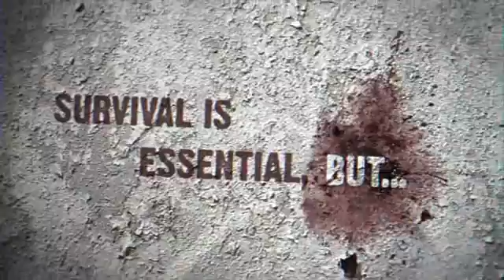Gun Loco - Debut Trailer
Square Enix premieres the first trailer for the psychotic shooter Gun Loco at GamesCom 2010 in Germany!